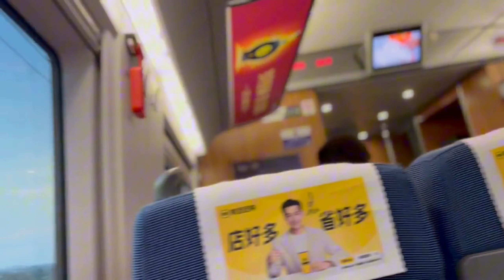都挺好， 我的回国之旅，第一次坐高铁，亲朋聚会，中外信息差